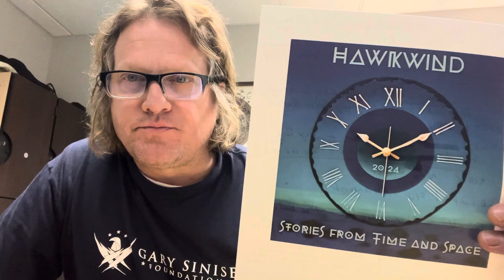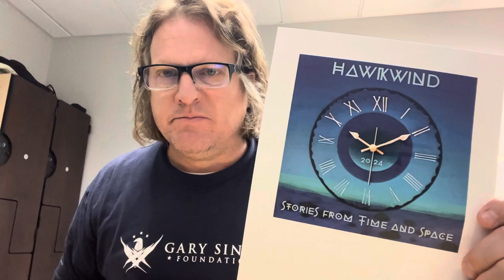Hawkwind “Stories From Time and Space” Album Review